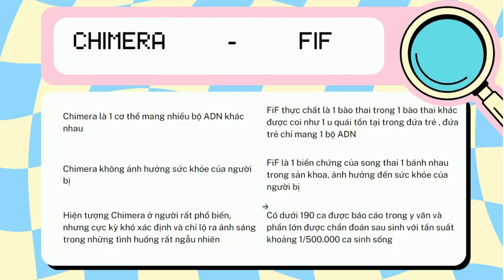4-1-2024, Ngọc Diễm Y44 trình bày Chimera vs. FIF trong 1'.